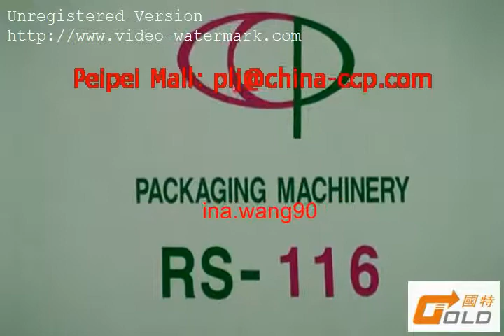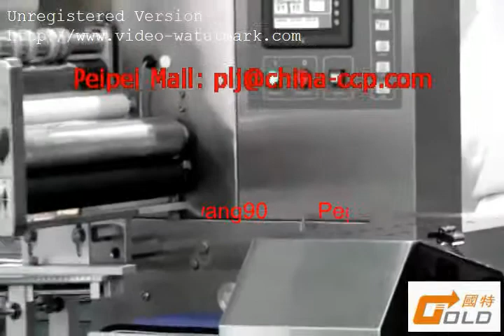Automatic Shrink Packing Machine RS116 2 M new